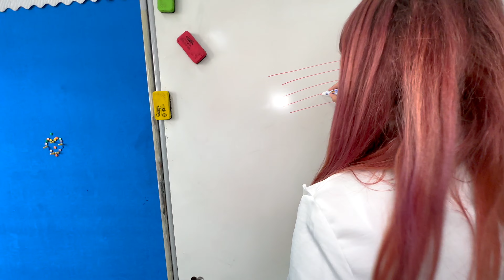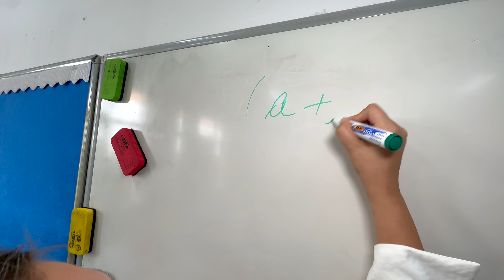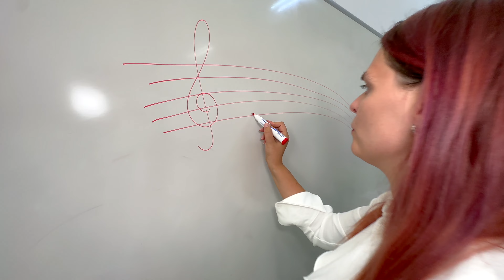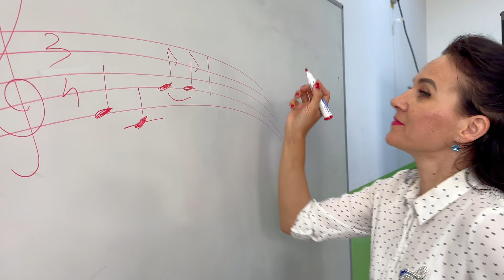⏰ 24 de ORE în 👩‍🏫 ȘCOALĂ Nouă 🎬 Making of 2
MARA ȘTEFANIA - prima piesă muzicală a Familiei Mara în care cântăm toți membri.

⚠️ ATTENTION! ⚠️

⚠️ ATENȚIE! ⚠️